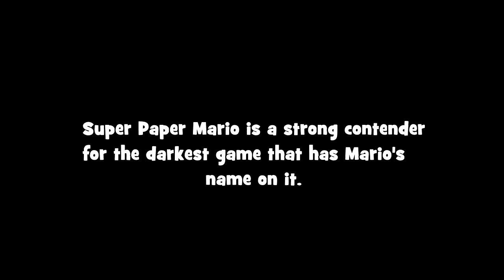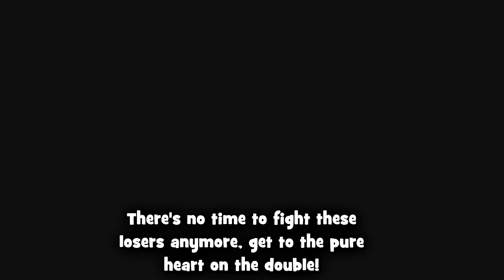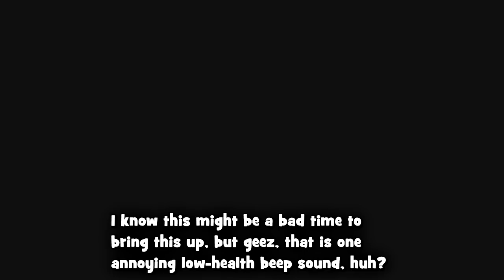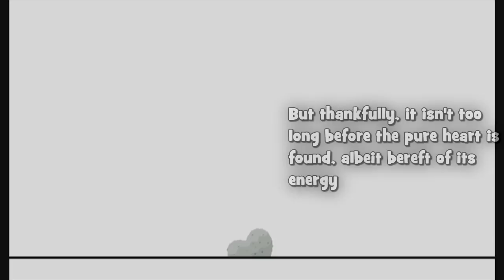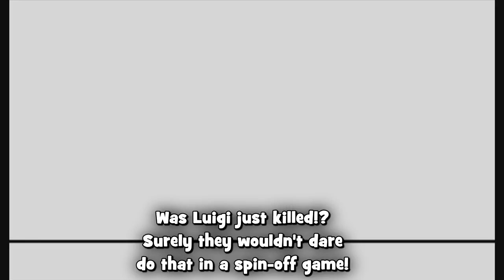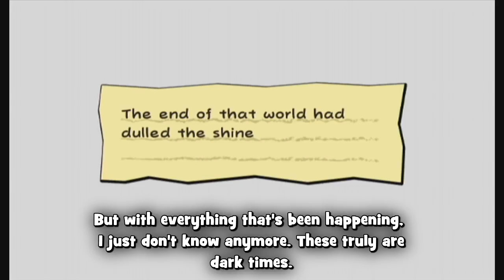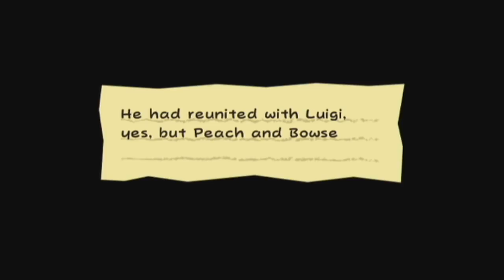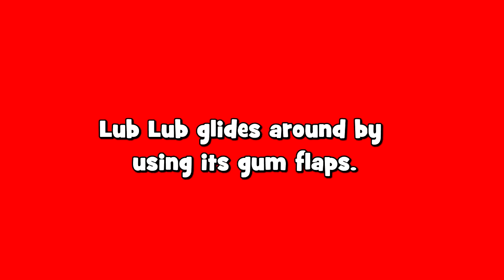Creepy Moments # 15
A series about stuff that creeped me out that can't be covered by Creepy Bad Endings or Creepy Time Limits.

We're not done with Super Paper Mario yet. This game filled with lots of messed up crap that you never would have expected to see in a Mario game - just take a look at the creepiest, and best, section of the adventure.